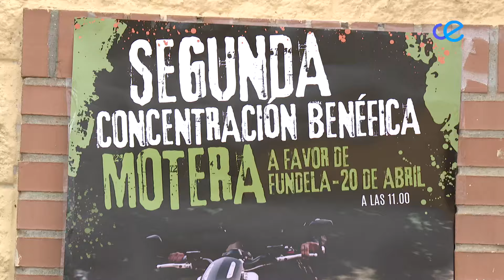Más de medio centenar de motera ruedan en la segunda Concentración Benéfica contra la ELA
Más de medio centenar de moteros han participado, este sábado, en la segunda Concentración Benéfica Motera a favor de Fundela; un evento organizado por Hafsa Heredia y Sara Gutiérrez que tiene su primera edición en el año 2017. La comitiva ha salido desde el Parque Juan Carlos I y ha recorrido, evitando semáforos, el centro de la ciudad, Benzú, García Aldave y el monte Hacho, para terminar con una fiesta en el Auditorio de la Marina. El objetivo, superar los 5.000 euros de recaudación